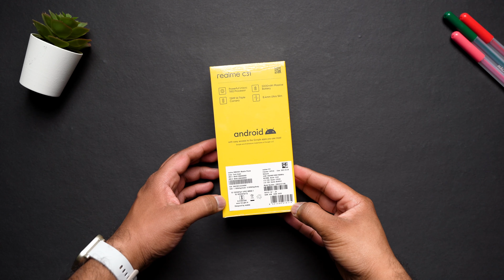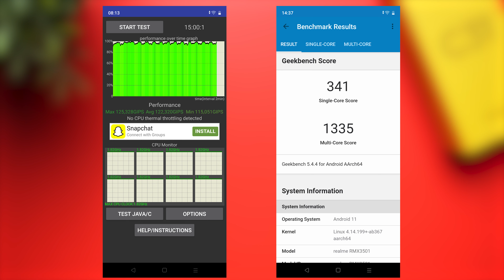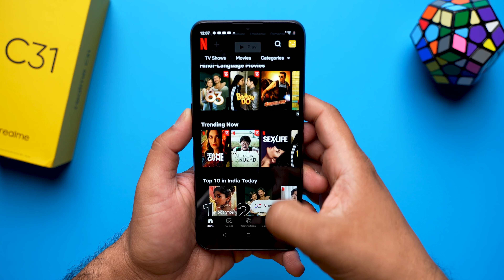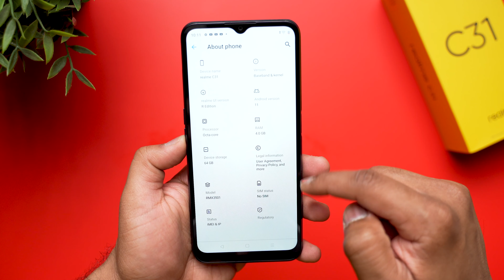Realme C31 Unboxing & HONEST OPINION🤫🤫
Hey everyone! We just got our hands on the newly launched Realme C31. Check the unboxing and our honest opinion after using the phone for more than 48 hours. C31 smartphone packs a triple-rear camera setup.

00:00 - 00:31 Intro
00:31 - 01:03 Unboxing
01:03 - 02:26 Build & Design
02:26 - 03:10 Physical Overview
03:10 - 03:20 Fingerprint Scanner
03:20 - 03:29 Face Unlock
03:29 - 04:25 Display
04:25 - 04:48 Specs
04:48 - 04:58 Benchmarks
04:58 - 05:20 BGMI
05:20 - 05:47 Multitasking
05:47 - 06:00 Sensors
06:00 - 06:47 Software
06:47 - 07:36 Camera Samples
07:36 - Conclusion

Coming back to the Realme C31 review, let’s talk about what we liked about the design and look. We are big fans of the textured back panel because it stays relatively scratch-free. The camera cutout is a little bigger than the previous C series phones but overall the phone scores decently on looks and design. Another thing that impressed us was that the phone was not too bulky or heavy despite its 5,000mAh battery. One feature that we liked during our Realme C31 unboxing was the 3 tray slot which is great for adding an SD card for expanding the memory.

Now, let’s talk about what we didn’t like while doing this Realme C31 review. The phone offers a 6.5-inch IPS LCD display with an HD+ display and a 120Hz touch sampling rate but Widevine L1 is not supported in this phone which means you won’t be able to enjoy content in 750p or HD. Up next, Realme C31’s real-world performance. Don’t have many expectations when it comes to gaming or smooth handling but the phone offers decent performance for its price point. Another disappointment was that this phone still has Android 11, not Android 12.

Of course, any Realme C31 review would be incomplete without talking about the camera setup so watch the video till the end for a detailed breakdown.